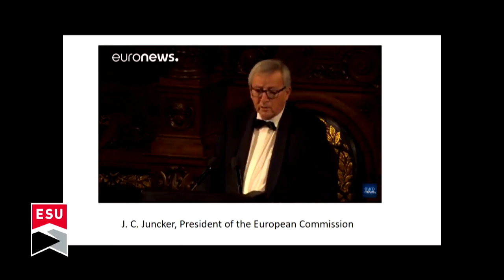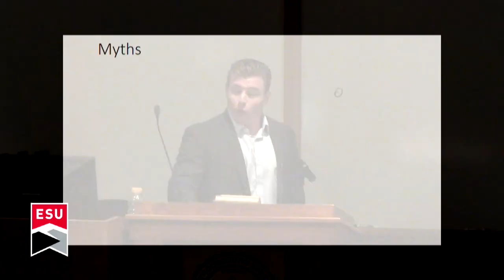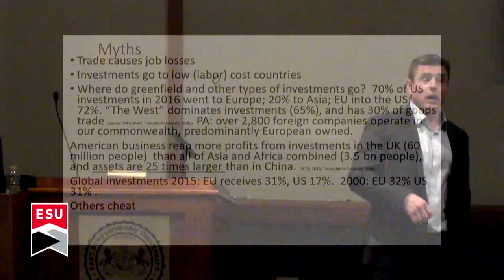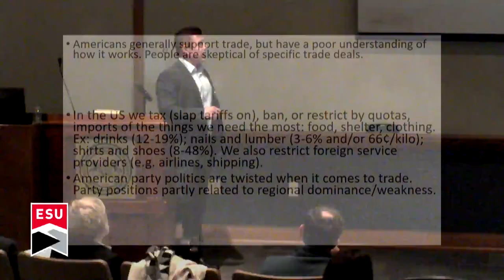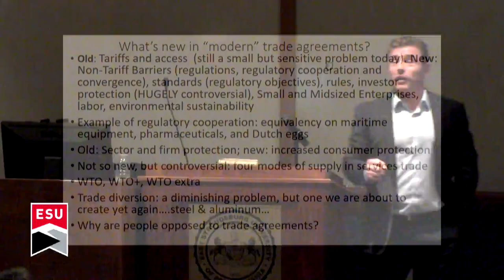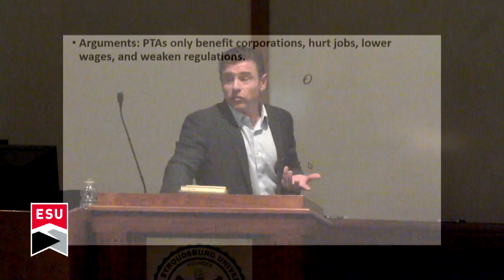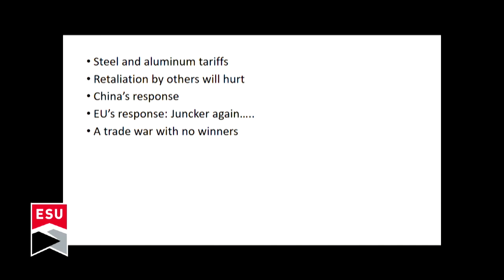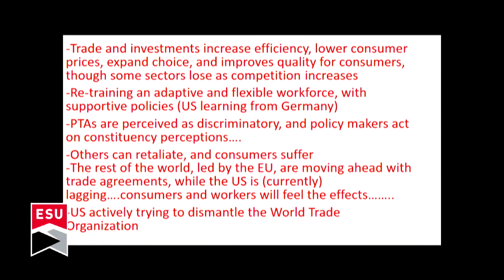Johan Eliasson - Trade Agreements, the Myths, Controversy, and How They Affect You - 04/14/18